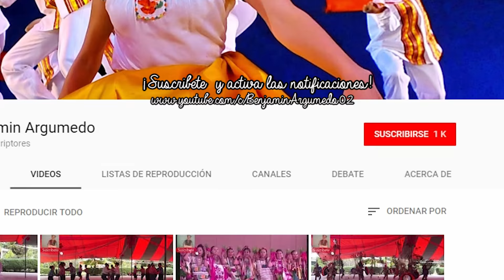El palomo miahuateco, Miahuatlan de Porfirio Díaz, Oaxaca Guelaguetza 2018